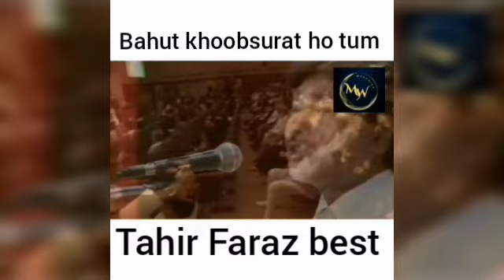khoobsurat ho tum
Tahir Faraz best mushaira